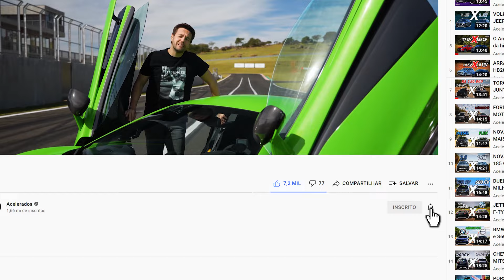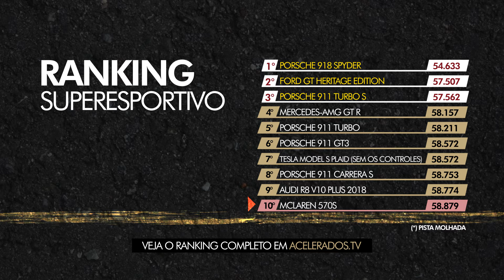A PRIMEIRA MCLAREN DA VOLTA RÁPIDA! Rubinho vira um temporal com a 570S no Velocitta | VR #274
E depois de quase OITO anos de Acelerados, conseguimos trazer A PRIMEIRA MCLAREN DA VOLTA RÁPIDA! É muita emoção, Brasil! A Paíto Motors emprestou pra gente a britânica 570s com seu motor 3.8 V8 biturbo e que de “baby” não tem NADA. Hora de se acomodar no banco concha e curtir esse vídeo mais que especial e histórico para nós. Não esqueça de se inscrever, caso ainda não seja inscrito, deixar o comentário e o like maroto pra ajudar a gente!

Agradecemos a todos da loja de superesportivos Paíto Motors pelo empréstimo de mais essa máquina para nossa VR: